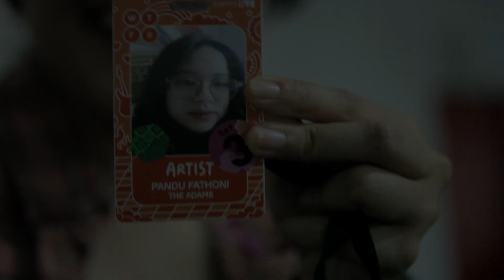The Adams On The Road #67 - Jakarta (25/09/2022)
A short video about The Adams' show for We The Fest, at GBK Sport Complex, Jakarta on the 25th of September 2022

Agterplaas is also available on CD via Demajors, its distribution partners
is also available in limited edition box set format . 500 copies only.

The Adams:
Ario Hendarwan - vocals, guitar
Saleh Husain - vocal, guitar
Gigih Suryo Prayogo - drums, vocals
Pandu Fathoni - vocals, guitar
Ghina Salsabila - keyboards, vocals

Mohamad Awaludin Syafri - head manager
Indra Danu Kusuma - personal manager
Taufan Eka Wiguna - road manager
Arief Rinaldi - FOH engineer
Kristian Primahadi - monitor engineer
Mochamad Zaini - technician
Jack Alexis Gogani - technician
Eldi Akbar - technician
Djoko - technician
Yudistira Dwi Prabowo - technician

Çakti Prawirabishma - head of documentation
Bramaditya Dimas Andika - camera operator
Jinpanji - photographer
Lindungdia - visual
H. Usman - editor

Video by:
• Djagoeng Manis
• Studio Teras Belakang

• Supported by Mampanginc
• P&C by Belakang Teras Records